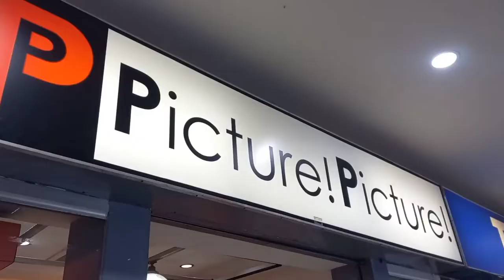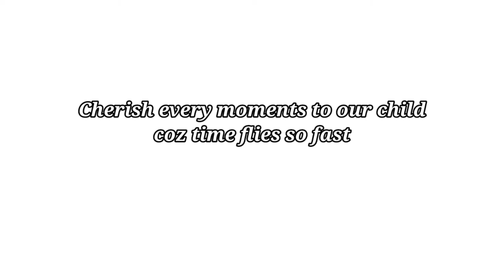NORMAN'S 6TH CELEBRATION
Pag nakaisip kna mahal naming potpot mapapanuod mu ito. Capture and cherish every moments of your little ones.😘😍